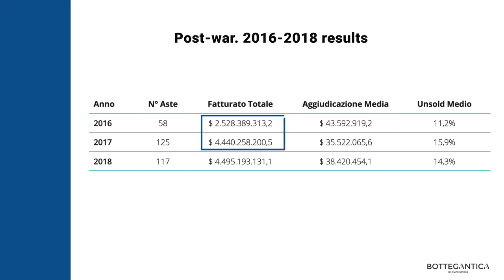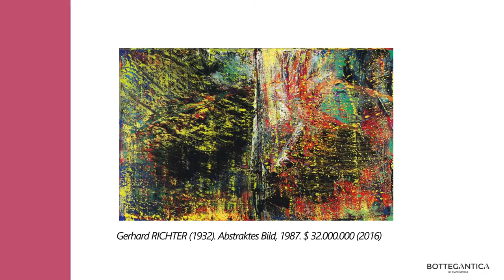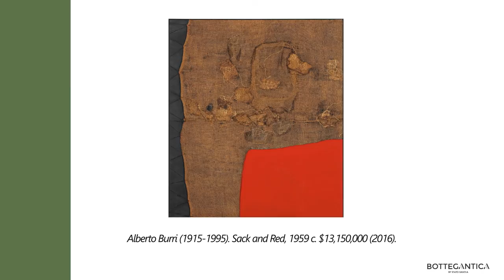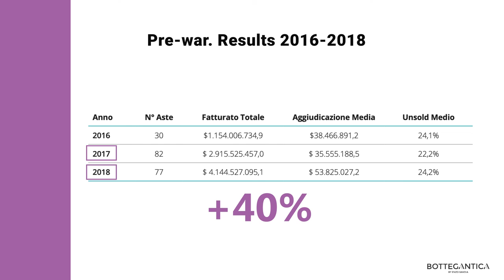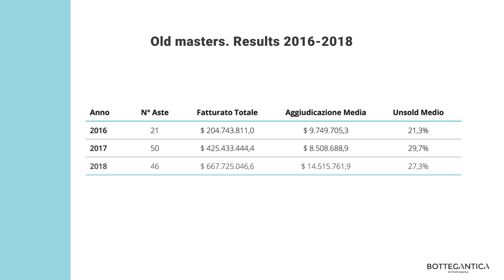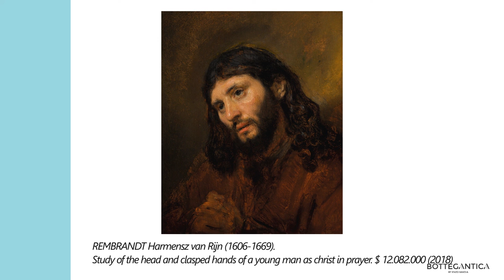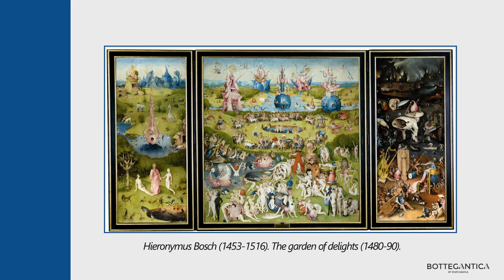Why buy Art? - Episode N°05 ENG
Like EVERY TUESDAY, from today until the next four weeks, Bottegantica presents the multimedia research contribution entitled:

WHY BUY ART?
curated by Enzo Savoia

The topic of the fourth episode is:
"Results by period: post-war, pre-war and old masters".